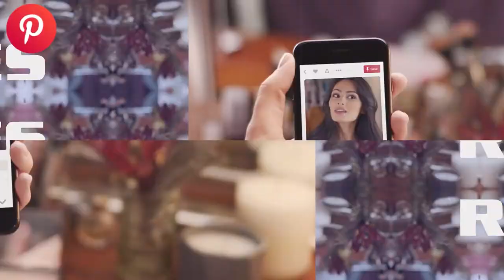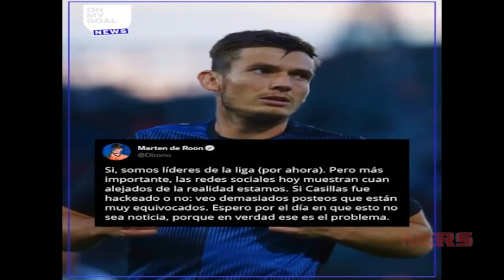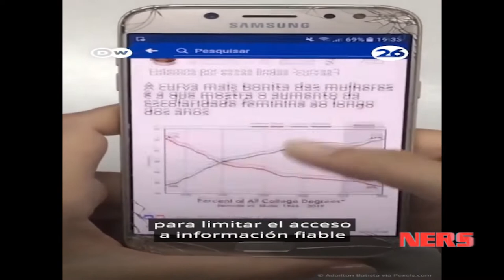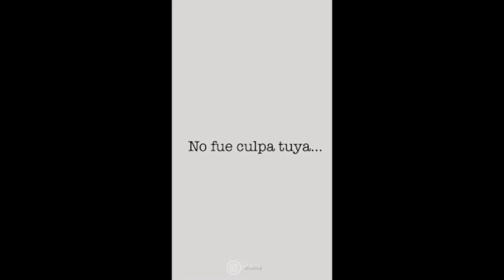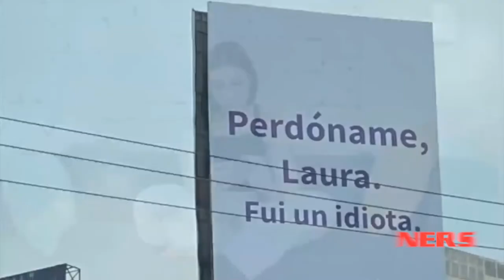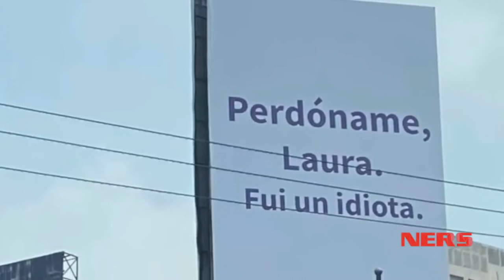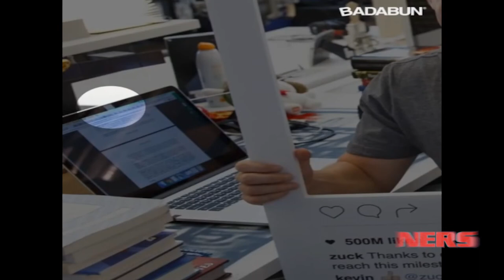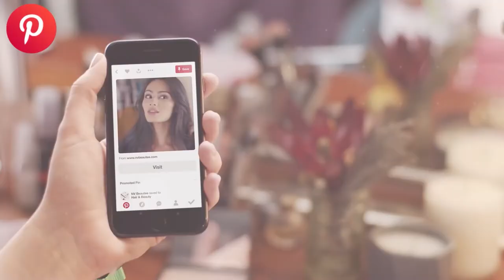NERS- Lo más comentado en redes sociales